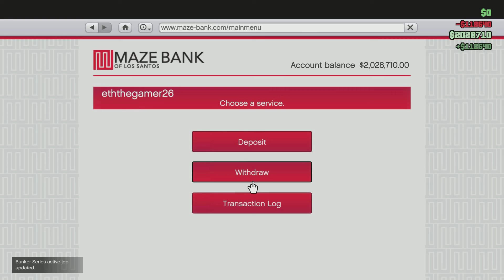SEASON 2 VIDEO 2